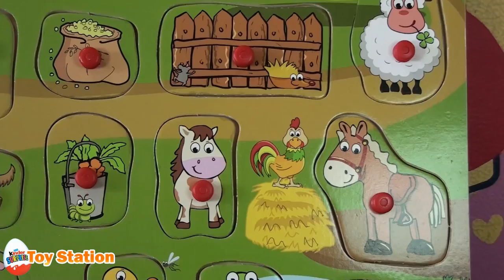Farm Animals Puzzle Learn Animals Names and Sounds For Kids | Toy Station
Does your kid want to learn about farm animals? Let's learn about these animals with real sounds! See the farm animal in this puzzle, hear the name and how to pronounce it and then listen to the sound that each animal makes. This way your kids will learn how the animal looks, how the name is said and the sound that the farm animal makes.

After learning the animal sounds and names, you can help us place them in the right spot in this funny puzzle game!

Toy Station is a Youtube channel aimed at kids, toddlers, babies and all infants that offers unboxing videos of toys, Kinder surprise eggs, Disney toys, Marvel Toys, Barbie, My Little Pony, Shopkins, Hello Kitty and  more. We also show you Play-Doh, farm animals, zoo animals and plenty more educational toys that kids like!

Here's how the word Toys is said in other languages: juegos, juguetes, giocattoli, spielwaren, brinquedos, spielzeug, jouets, игрушки, Παιχνίδια

My Zoo Animals Collection RBA Pt 1: Giraffe Dolphin Penguin Lion Panda Tiger Kangaroo Koala Elephant

Surprise Eggs Farm Animals Toys with Funny Animal Sounds Horse Cow Pig Sheep Dog Donkey Bull